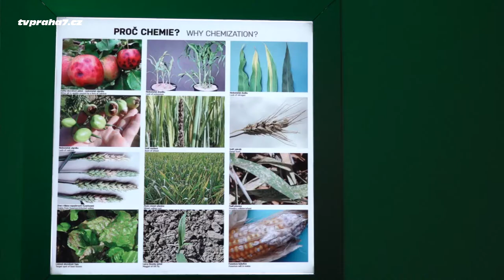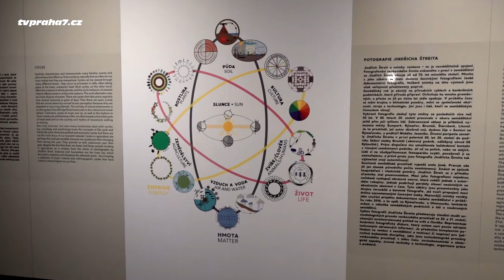Noc vědců - chytrá zábava pro všechny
Jak vypadá kůrovec, co trápilo naše lesy před sto lety, jak chutnají potraviny z hmyzu, je nutné bát se lepku? To a mnoho dalšího se dozvědeli návštěvníci během páteční Noci vědců 27. září 2019 v Národním zemědělském muzeu Praha. Od 17 do 22 hodin zde představí svou práci 14 výzkumných ústavů a institucí z resortu zemědělství. Na děti i dospělé čeká zábavný podvečer plný přednášek, pokusů a ochutnávek.

Mezi mnoha aktivitami si návštěvníci mohli také sami vyzkoušet, jak lze pomocí termokamery vyhledávat v trávě ukrytá zvířata, prozkoumat, jak vzniká vodní eroze, poznat práci lesníků či muzejních kurátorů zblízka. Do vzduchu se každou hodinu vznese dron, který se používá při monitorování polí. Muzeum spolu s resortními výzkumnými institucemi připravily téměř dvacet stanovišť a velký počet přednášek, kde mají návštěvníci možnost blíže se seznámit se zajímavými tématy z oblasti zemědělství. Pozornost letošního ročníku Noci vědců je zaměřena na šetrné chování vůči planetě, tedy i k aktuálním společenským problémům, jako jsou kalamity lesních škůdců, udržitelné a ekologické zemědělství, ochrana vody a půdy, plýtvání potravinami, výroba potravin z hmyzu, problematika lepku a celiakie jako narůstajících onemocnění, digitalizace v zemědělství a mnohé další. "Program Noci vědců ukazuje šíři zemědělských témat a toho, jak se zemědělství dotýká téměř každé oblasti našeho života. Díky osobnímu setkání s vědci a jejich prací si návštěvníci odnesou nejen zážitek, ale i poznání, jaký přesah má jejich práce do našich každodenních životů," říká generální ředitel Národního zemědělského muzea Milan Jan Půček.

Součástí Noci vědců bude také slavnostní vyhlášení výsledků IV. ročníku soutěže Věda pro zemi v 17:30 hodin. Cílem projektu je prohloubit a zkvalitnit vědecko-výzkumnou činnost, podpořit mladé talentované autory a umožnit jim vydání jejich práce shrnující výsledky výzkumu.

Noc vědců je unikátní akce, která v jeden večer propojuje evropské vědecké a vzdělávací instituce. V letošním roce se v Česku koná na více než 100 místech. Pestrým programem seznamuje již od roku 2005 laickou veřejnost s činností špičkových vědců a inovátorů. Záměrem této vědecko-popularizační akce je zapojit návštěvníky do fascinujícího světa objevů a výzkumů, které nám na denní bázi zkvalitňují život. Noc vědců je určená pro širokou veřejnost, děti, studenty, dospělé a všechny fanoušky věd - nejen přírodních, ale i humanitních. Dostupná je také praktická mobilní aplikace Noc vědců, a to pro operační systémy Adroid i iOS, která obsahuje kompletní program Noci vědců pro Českou republiku.